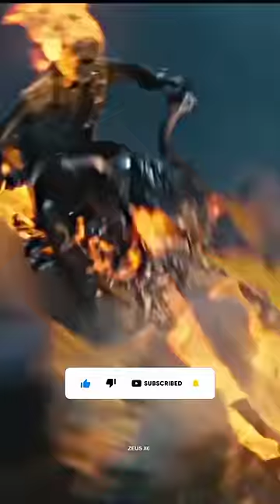Choose One Super Hero To Fight With World Braker Hulk 😱😱